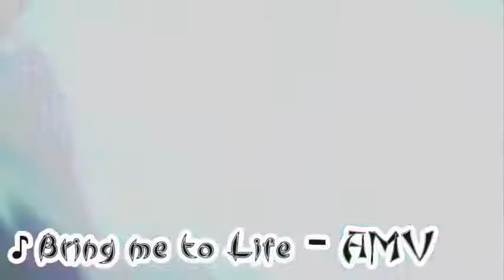AMV Rakudai Kishi No - Cavalry Bring me to Life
Anime:  Rakudai Kishi No Cavalry

Canacion: Evanescence - Bring Me To Life

Rakudai Kishi No Cavalry  - Bring me to Life  AMV ᴴᴰ

Atención: No soy dueño de este vídeo.

Atención: No soy dueño de este AMV.

Please note that I do not own this AMV.
All rights belong to their respective owners.another amv to guys guys this anime Rakudai Kishi Cavalry in one fucking anime too good a video with scenes of my favorite fights ikki I hope like q if you like ...

Anime/Аниме:Rakudai Kishi no Cavalry-Доблесть рыцаря-неудачника. Music/Музыка:Bring Me Back to Life Pleasant to you of viewing!-Приятного вам...